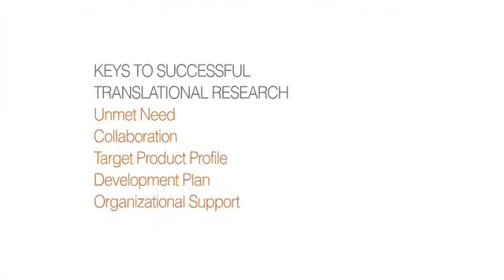Addressing Unmet Needs in Treating Ophthalmic Diseases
Promoting Successful Translational Research Drs. Tejal Desai's and Robert Bhisitkul's novel ocular implant addresses critical unmet needs for patients and clinicians. Patients' quality of life will improve with less frequent drug administrations, while the safe and effective long-term delivery of these drugs will support clinicians' ability to provide the best care for their patients.

LaunchPad is an online resource designed to highlight the experiences and accomplishments of translational researchers at the University of California, San Francisco (UCSF), and to support them in their efforts to develop beneficial medical products. LaunchPad features videos of investigators, administrators and industry experts sharing their experiences working through five keys to successful translational research—unmet needs, target product profile, collaboration, development plan and organizational support, as well as other resources for researchers. LaunchPad is a project of the Early Translational Research (ETR) program of UCSF's Clinical and Translational Science Institute (CTSI) - grant Number UL1 TR000004.